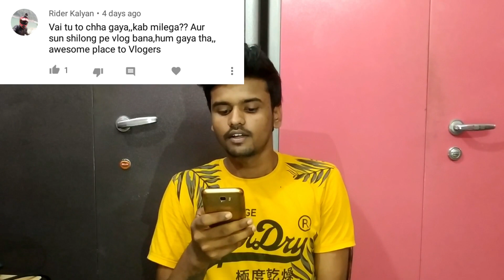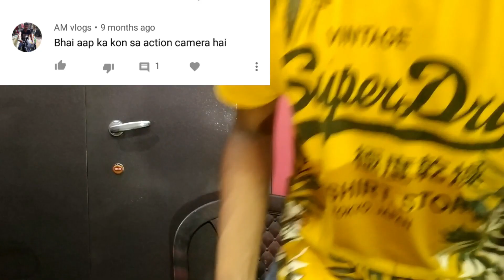Rs 3000 giveaway |Q&A ep.1|bv vlogs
hello guys
this is bobby here and first ofall thamks u so mch for supporting and loving me so this video is about the q and a and the give away of 6 track paint with bv vlogs logo and its bv vlogs product so get the chance to win 6 track paint just like,share ,subscribe and commet
..comment is most important part because the winner will pick from the comment best of luck .

Boya mic
Rode mic

Joby tripoid
Best mobile holder
Sjcam action camera
Secondly camera
Best riding jacket
Knee guard
Riding paint
Tank bag
Riding shoe